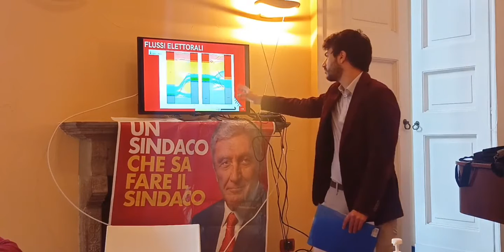Bassolino - Analisi del voto elezioni amministrative 2021 (11.10.21)